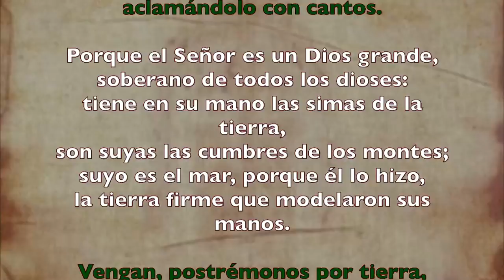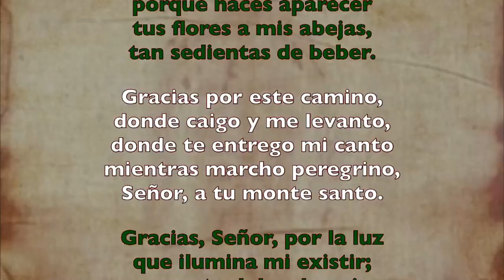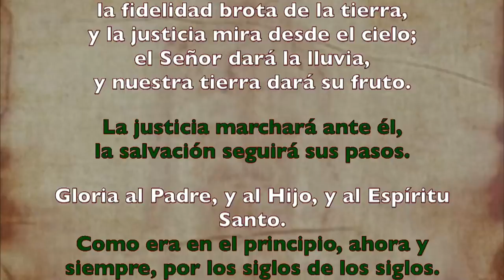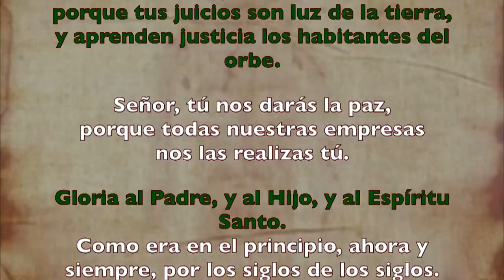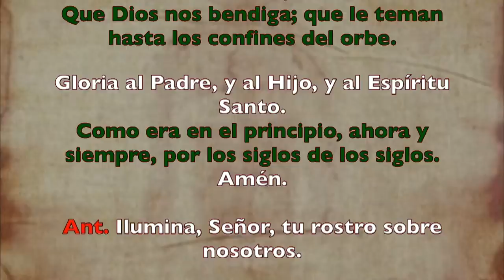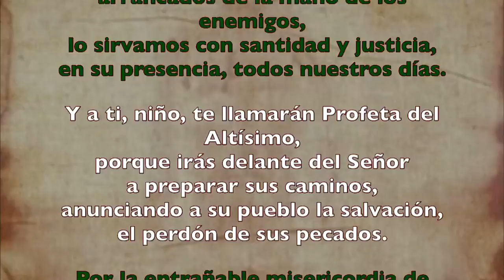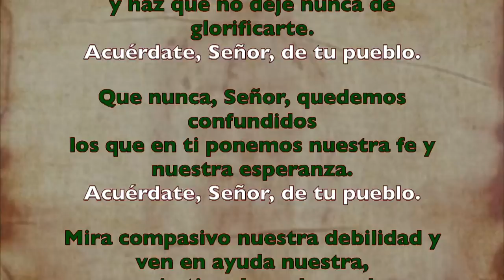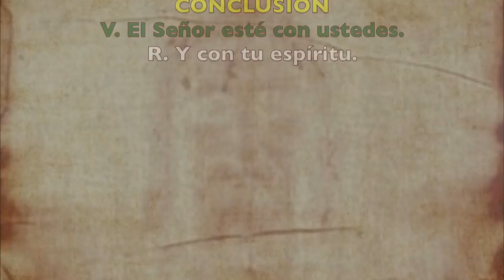Oración de la mañana (Laudes), MARTES XV semana T. Ordinario | Padre Sam